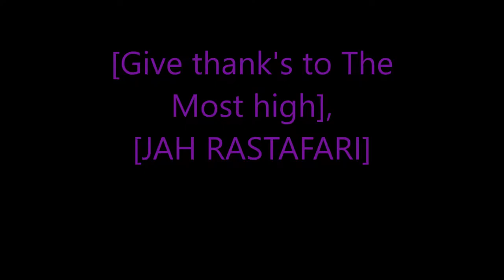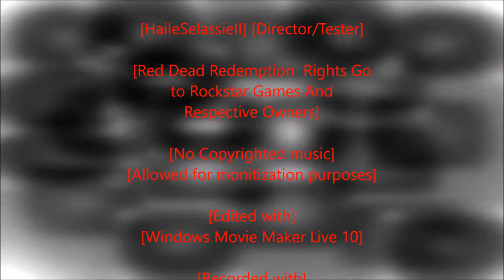Rastafari Exposed Red Dead Redemption Hardcore Mode Ep 2 Finshed